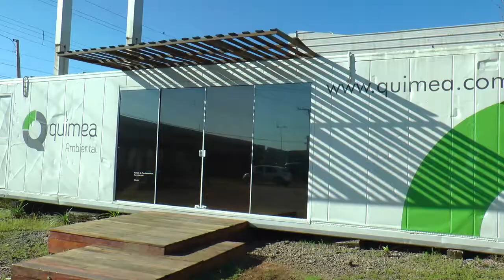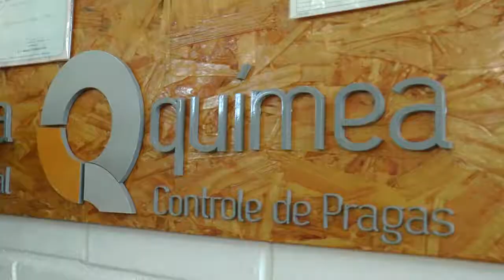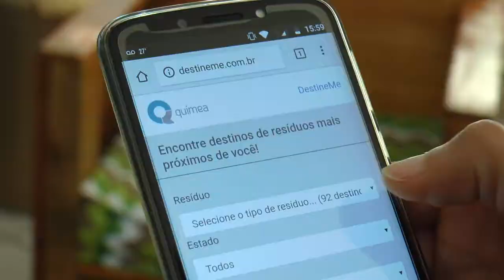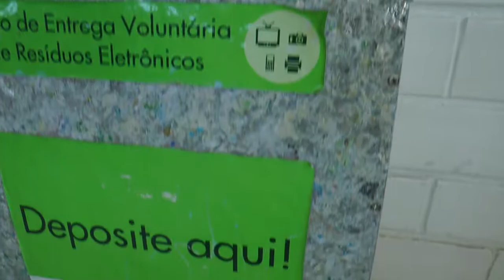SM AGORA 20/09/2018 - QUÍMEA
No SM Agora da última quinta-feira (20), André Campos visitou a Químea - Soluções Ambientais,  e conversou com Marçal Paim da Rocha, fundador e diretor da empresa.